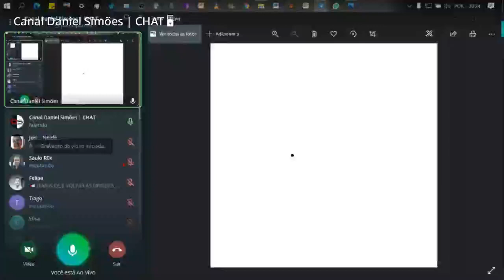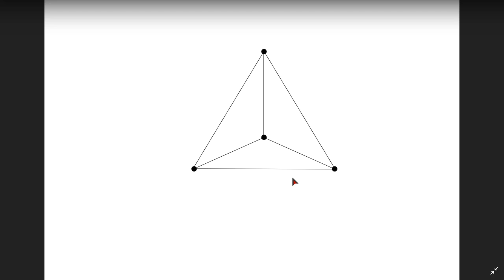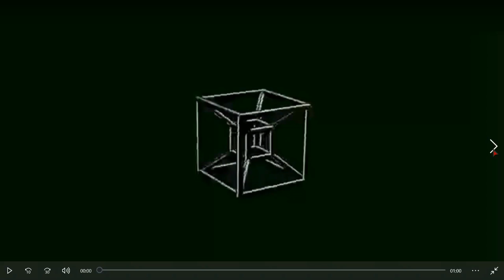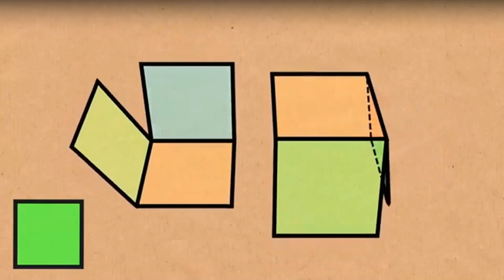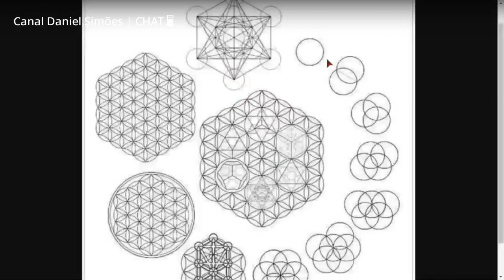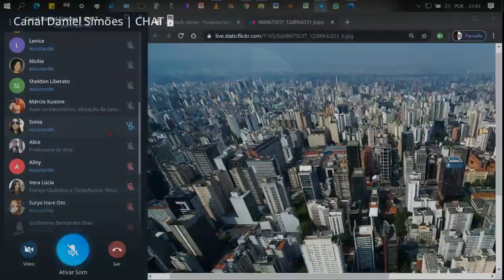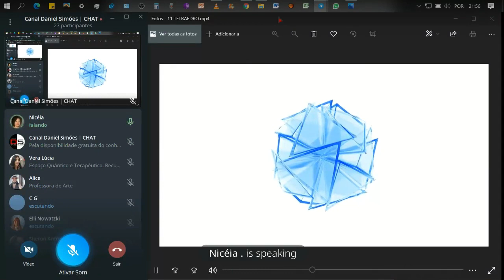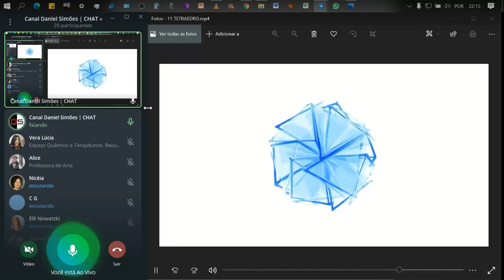Geometria natural, Organização civilizacional e Relações humanas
As soluções para maior parte das dificuldades humanas estão mais perto de nós do que a ponta dos nossos narizes.

Agência 4161-0
Conta 12.325-0

Caixa Econômica
Agência 1958
Op 013
Conta 56.933-3